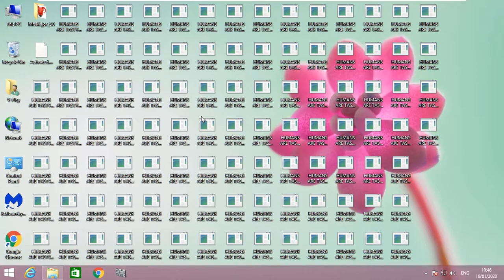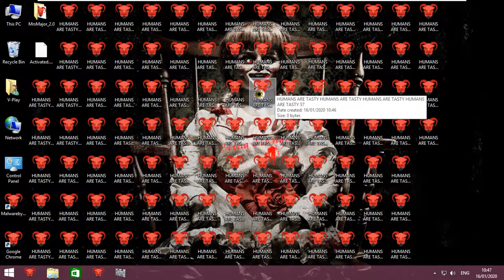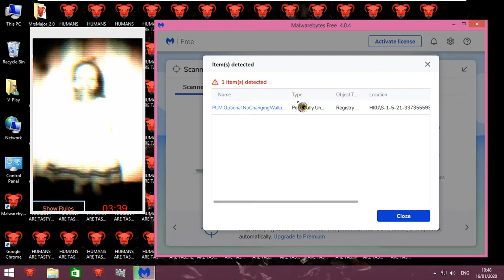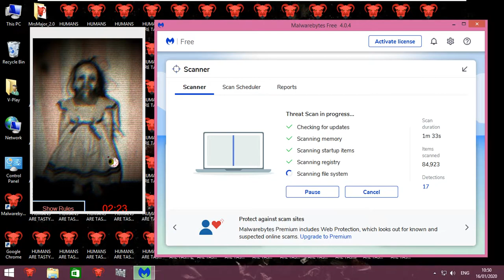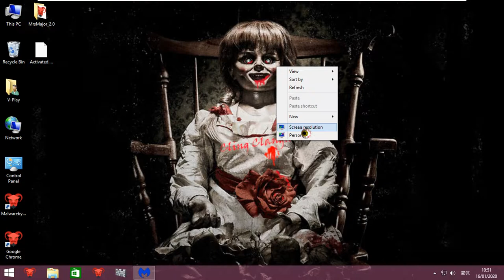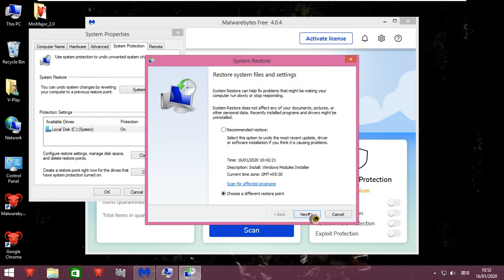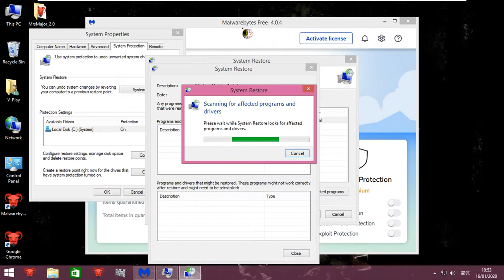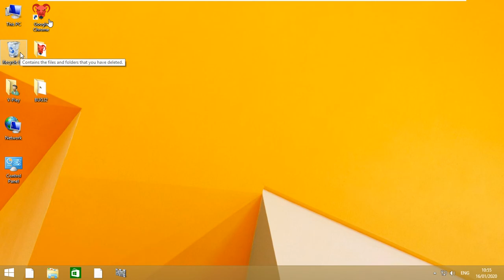Mrs Major 2.0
Video by : V-Play
Tested on a virtual machine.